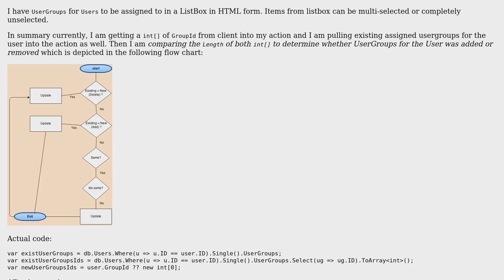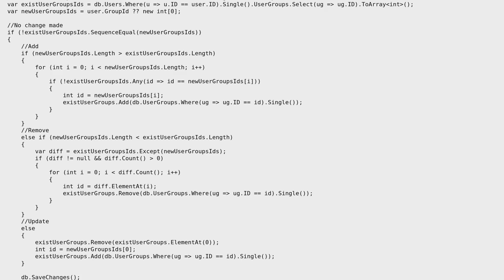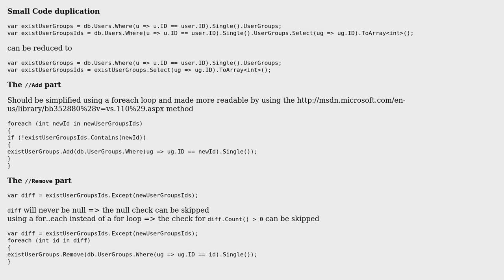Code Review: ListBox Update Handling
With thanks & praise to God, and with thanks to the many people who have made this project possible! | Content (except music & images) licensed under CC BY-SA | Music | Images & others | With thanks to user Ocelot20 user lbrahim user Heslacher and the Stack Exchange Network Trademarks are property of their respective owners. You are responsible for your own actions.